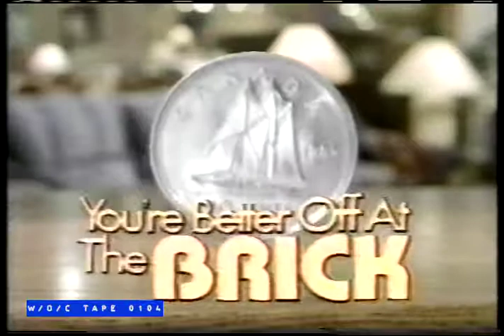The Brick Furniture Commercial Compilation - 1986